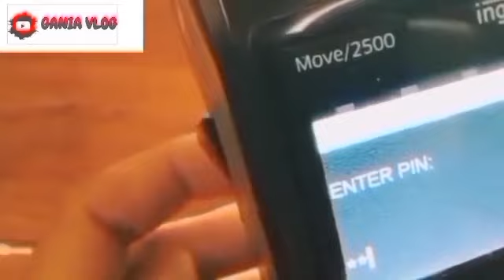BARU SAJA DIUMUMKAN KABAR GEMBIRA BESOK RABU 17 APRIL 2024 KPM YG BELUM CAIR BLT MRP 600 RB SIMAK